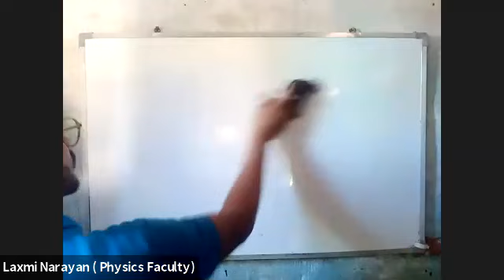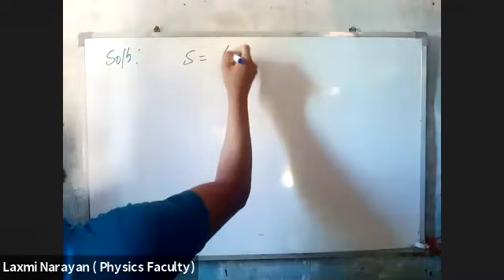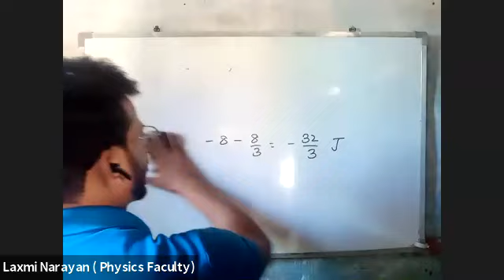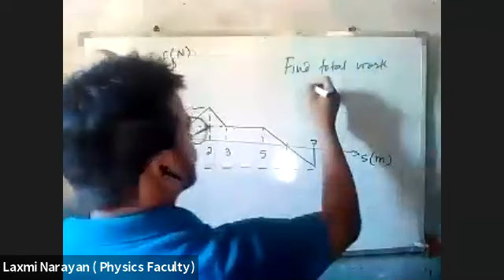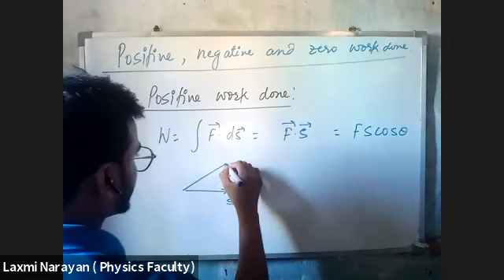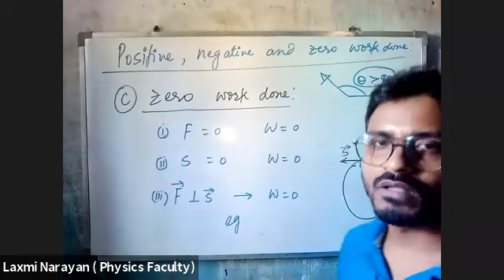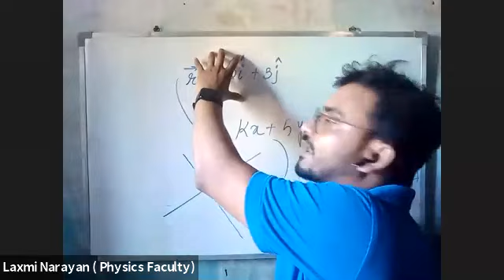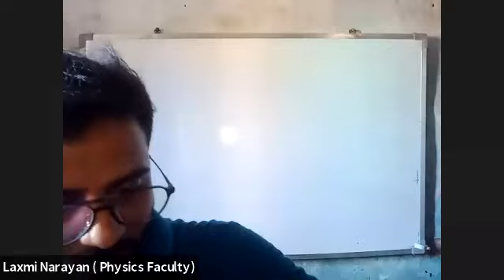Work energy and Power 2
Graphical method to find work, Positive negative and zero work done